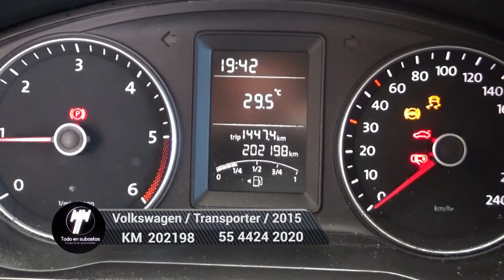Volkswagen / Transporter / 2015 - 4208